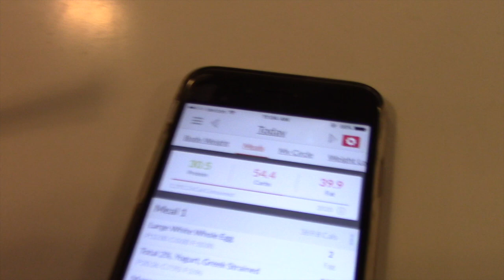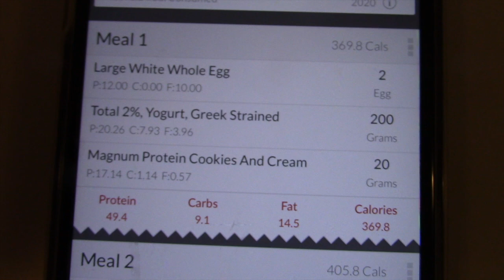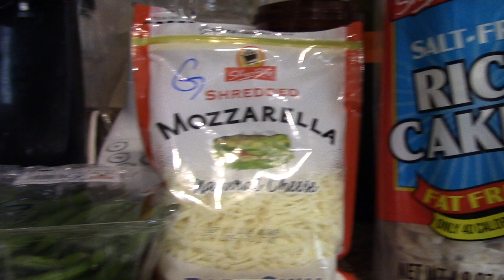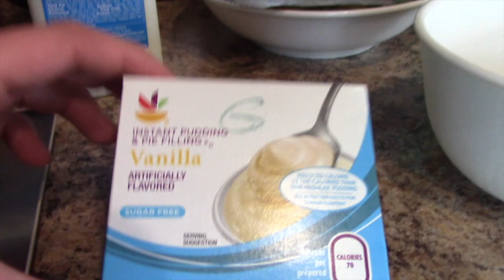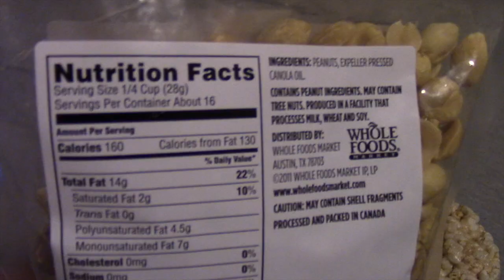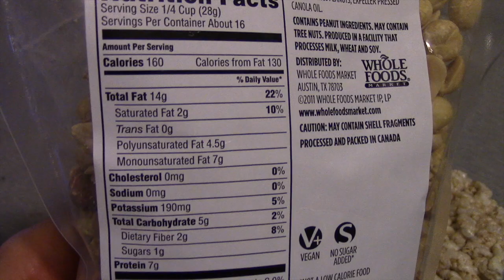BP- Ep. 31: LOW CARB IIFYM FDOE & PHYSIQUE UPDATE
Tomorrow's video will be a High Carb IIFYM FDOE video & the following video will explain the structure for this carb cycle! Hope you all enjoyed it & thank you all for the continued support!